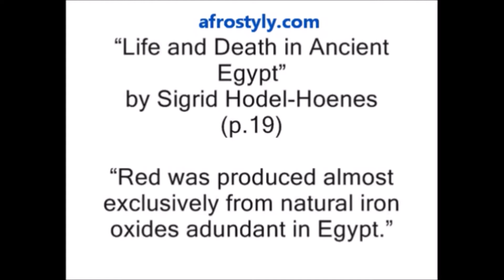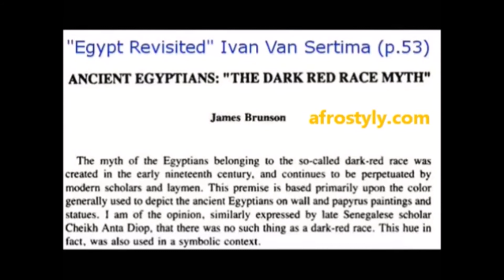Anciens égyptiens "rouges" ?